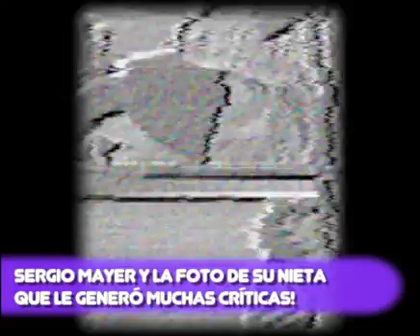¡SERGIO MAYER Y LA FOTO DE SU NIETA QUE LE GENERÓ MUCHAS CRÍTICAS!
“Como no volverte loco de amor!”, se lee en el comentario que escribió junto a la postal.
Sin embargo, el hecho no fue muy bien recibido entre los seguidores del también productor, pues varios de ellos le reclamaron que ahora se muestre tan cariñoso cuando en los meses pasados dijo una y otra vez que dudaba que la nena fuera su nieta.